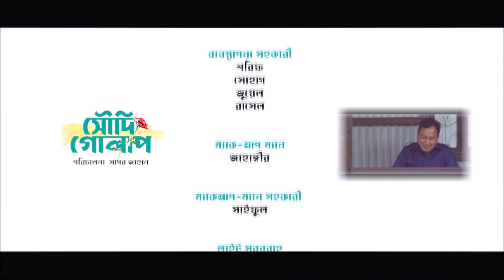Saudi Golap | সৌদি গোলাপ | Episode 05 | Nusrat Imrose Tisha, Zahid Hasan | Bangla Drama Series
Bangla Drama Series from Bangladesh “Saudi Golap - সৌদি গোলাপ” Episode 05
Directed by Sagar Jahann.  Starring : Nusrat Imrose Tisha, Zahid Hasan, Arfan Ahmed, Shahnaz Khushi and more. To watch your favorite Movies, Natoks, Telefilms, Music Videos and many more exciting videos on Bongo!

"Saudi Golap" a Bangladeshi drama serial: Golap returns to his village from abroad with the aim to get married. But his age becomes an issue to Beli who dreams to marry a handsome young man. Would Golap find a life partner or would he remain alone forever?

সৌদি আরবে প্রবাসী গোলাপের বিয়ের জন্য মেয়ে পাওয়া যাচ্ছে না। আত্মসম্মান বাঁচাতে সে দেশে ফিরে ঘোষণা করে, যে মেয়ে তাকে বিয়ে করবে  সে পাবে তার তার সম্পত্তির অর্ধেক। কিন্তু বাঁধা দেয় তার ভাই. কি কারণে তার ভাই বাঁধা দিচ্ছে ? "সৌদি গোলাপ' ধারাবাহিকটি আসলে বাস্তব জীবনেরই গল্প ।

Director: Sagar Jahan
Lead Actor: Zahid Hasan, Arfan Ahmed
Lead Actress: Nusrat Imrose Tisha, Shahnaz Khushi
Supporting Actor: Pran Roy, Saju Khadem, Kholilur Rahman Kaderi
Editor: Pintu De
Cameraman: Md. Jewel
Scriptwriter: Brindabon Das
Supporting Actress: Rimu Khondaker, Farzana Milton
Chief Assistant Director: Tarek Rahman
Producer: Mushfiqur Rahman Manzu
Executive Producer: Khorshed Alam

Bongo is the perfect platform for young and upcoming talent to publish their songs,movies or sketches. Always looking for creative and quality content, Bongo offers a win-win situation for content creators and